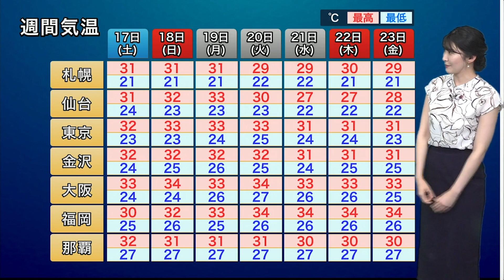【週間天気】夏本番の暑さへ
週末以降、関東をはじめ広い範囲で晴れる日が多くなり、夏本番の強い日差しが降り注ぎます。

全国的に昼間は30℃以上の真夏日が続く予想です。内陸部など気温の上がりやすいところでは35℃以上の猛暑日になり、熱中症にいっそう警戒が必要になります。